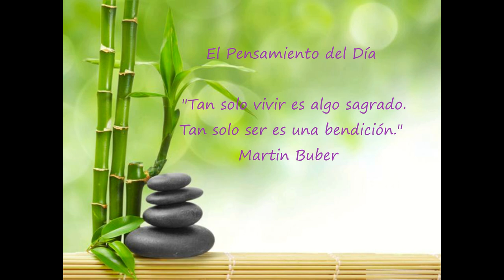Día 13 Reto de 90 días para Experimentar Prosperidad de Kate Nowak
"Tan solo vivir es algo sagrado. Tan solo ser es una bendición."
— Martin Buber
 "Aunque parezca imposible, puedo ser una bendición para el mundo."